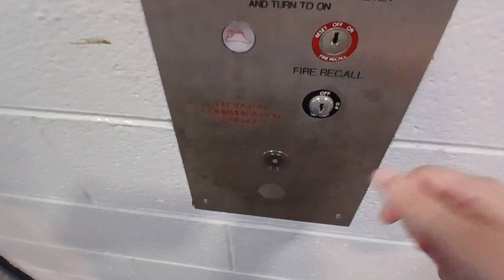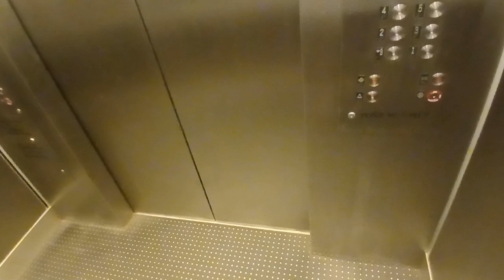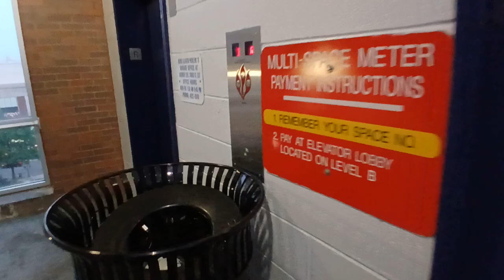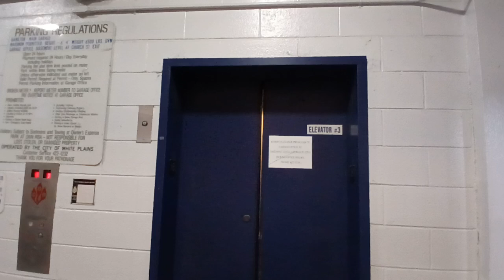Modernized Dover traction elevators at the Hamilton Main Municipal parking garage (White Plains, NY)